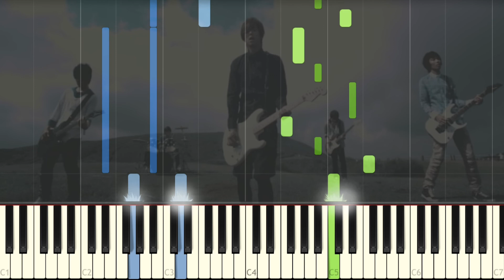黃鴻升 - 不屑 Cover Synthesia Video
作曲：FUN4
作詞：FUN4

事情如果那麽簡單那就好了
想讓自己不見
瞬間就統統消滅
人類如果沒有心臟那就好了
受傷不會流血
悲傷也不會流淚

不需要有同類
傳染頹廢
不需要愚昧的尊嚴
不需要去偷竊你的思念
自我安慰

就讓我僞裝
我嘴角不屑
讓孤獨乘以更孤獨的兩倍
允許我保留我最後一點點特權
赦免我想念你的心碎

如果我眼神裡閃爍不屑
可能我心裡一半已經殘廢
那一半跟著你走遠了的那一天
這一半漸漸一一瓦解

如果我還有一點點不屑
別想要說服我純潔的絕對
我只是世界上某種絕種的蕨類
悄悄的失眠了一光年

那是我自己虛榮心在作祟
自以爲或許有一天我們會重疊
我可以再愛你第二遍